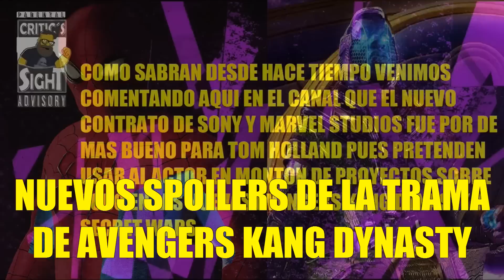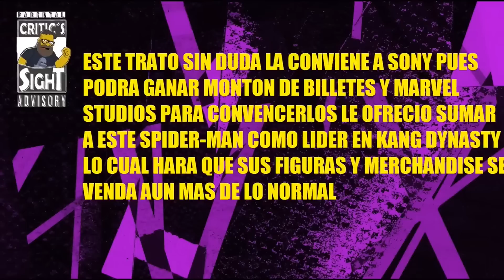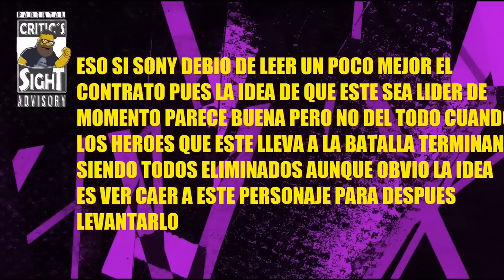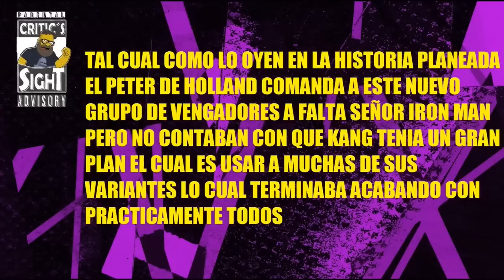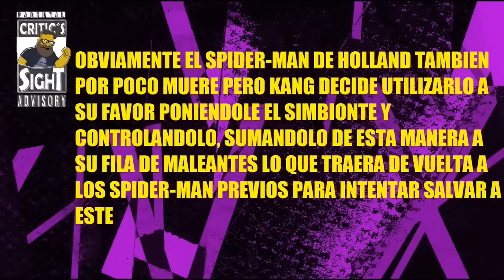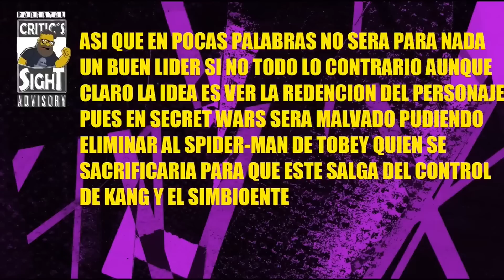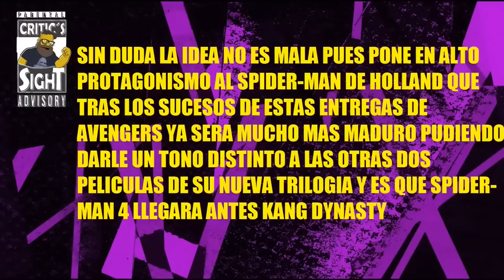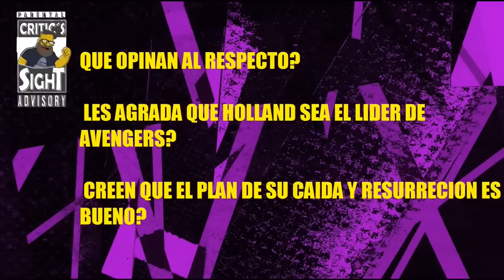NUEVOS SPOILERS DE LA TRAMA DE AVENGERS KANG DYNASTY